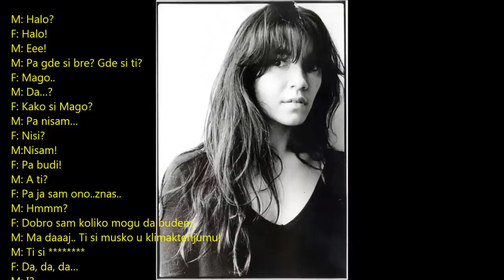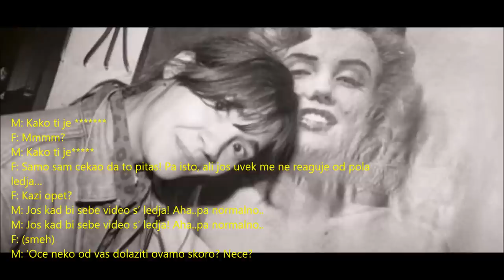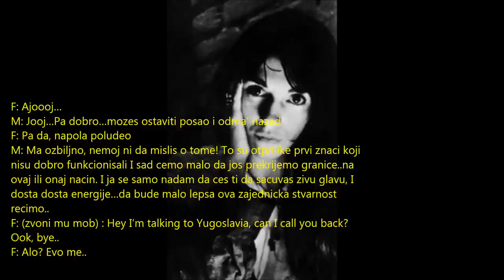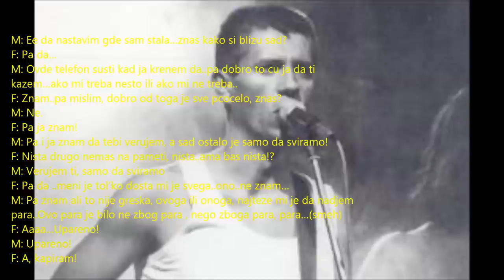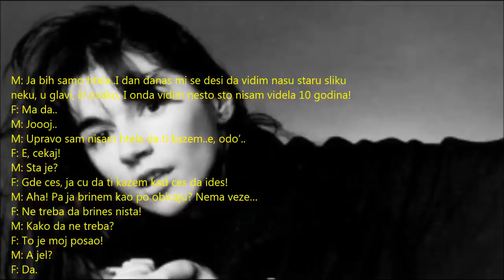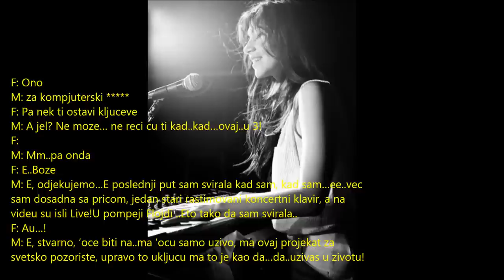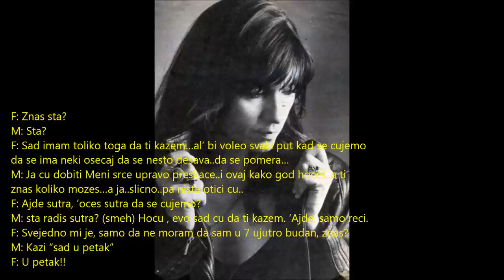EKV - Anestezija - Razgovor Fircia i Magi (sa tekstom)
Telefonski razgovor Margite Stefanovic Magi i Ivana Fece Fircia.